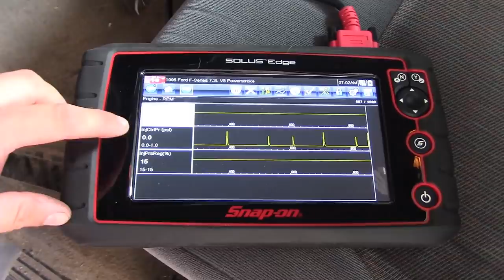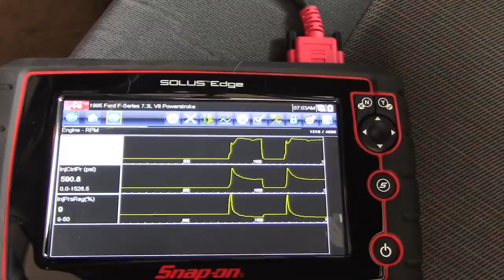Restoring an Ammco 4000 Brake Lathe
This old Ammco 4000 automotive brake lathe has seen better days. We need to fix some mechanical issues, do some heavy cleaning, paint it, and build it a bench. Let's get to it!